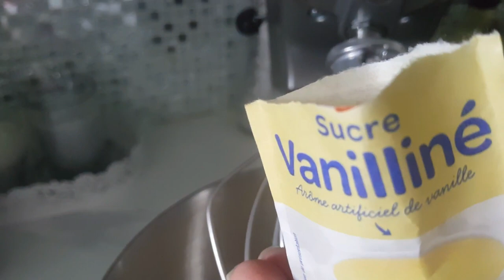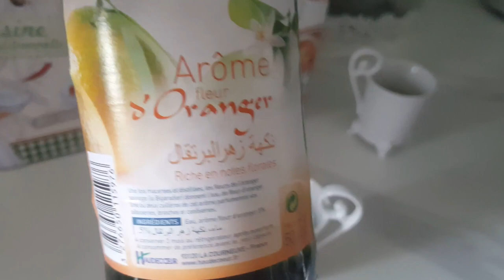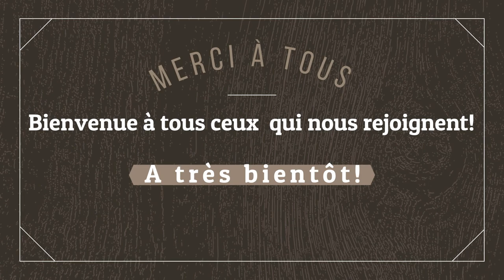KAAK D'ORAN🍩 كعك وهران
Levain: 1 càs levure boulangère + 1 càc sucre +1 càc farine
Pour la pâte à Kaak:
500g farine tamisée
1/2 càc sel
150g sucre
2 càs lait en poudre
1 sachet  levure chimique
1 sachet sucre vanillé
2 œufs entiers
125 ml huile neutre
2 càs eau de fleur d'oranger
zéste d'1 citron + zéste d'1 orange
1 càc anis + 1 càc anis vert + 1 càc grains de sésame
25g beurre ramolli
Pour la dorure :   1 jaune d’œuf + 1 sachet de sucre vanille + qques gouttes de lait
On décore avec du sucre perlé, des grains de sésame, chenene...

English subtitle / sous-titres en anglais